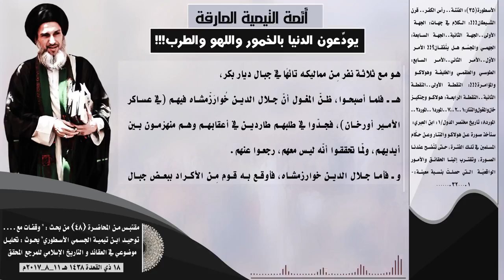ابن العبري يصف حال أئمة المجسّمة وانشغالهم باللهو والمجون !!